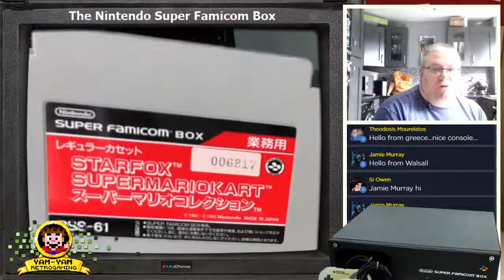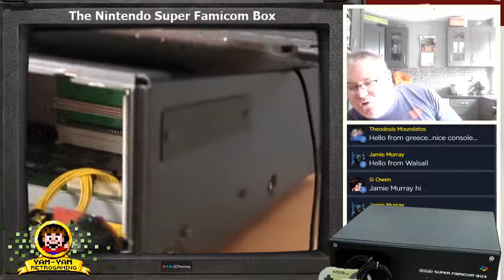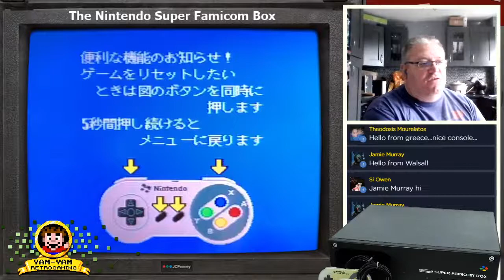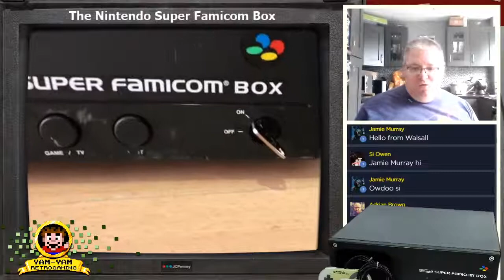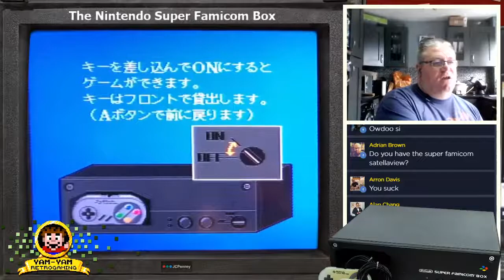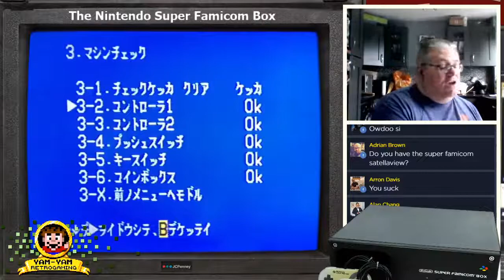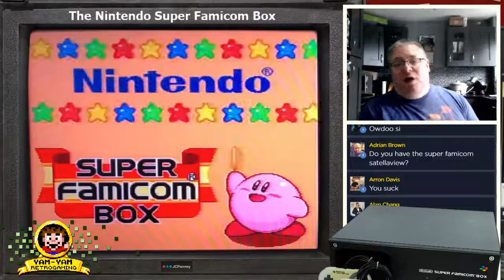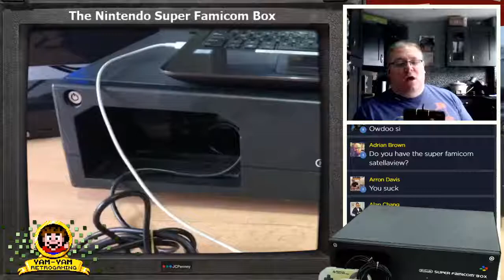Hands on with: The Nintendo Super Famicom Box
In this live video I'll be taking a look at the obscure Japanese Nintendo 'Super Famicom Box' hotel entertainment system. We'll be taking a look at the hardware, the software and the nuances of obtaining and maintaining this rare system.